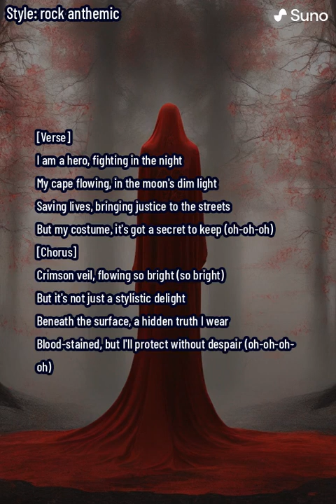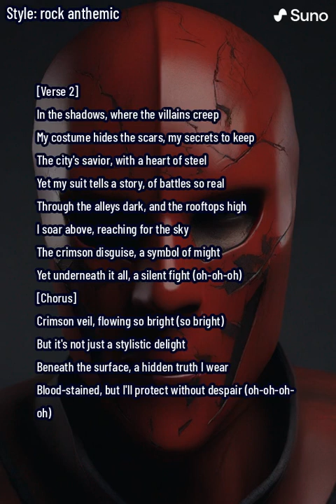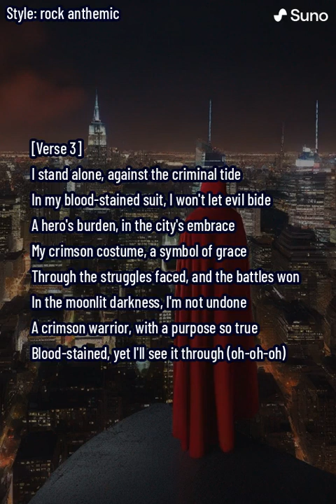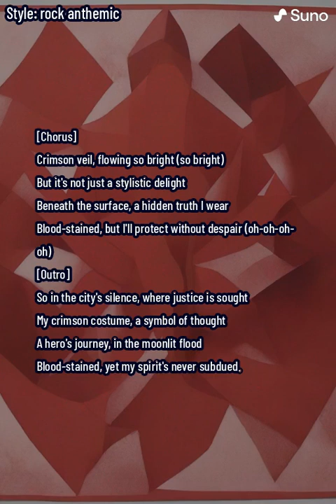Crimson Veil (lyrics)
Embark on a journey into the nocturnal world of 'Crimson Veil,' a superhero anthem that transcends the typical facade of capes and costumes. The protagonist, a hero fighting in the night, wears a flowing crimson veil with a hidden truth beneath its stylish exterior.

The verse introduces our hero as a savior in the moonlit darkness, bringing justice to the streets. However, the twist lies in the secret concealed by the crimson veil. The chorus emphasizes the duality of the hero's costume – it's not just a stylistic choice, but a symbolic representation of sacrifice and hidden struggles. The hero's commitment to protecting the city remains steadfast, despite the blood-stained truth beneath the surface.

In the second verse, the narrative delves into the shadows where villains lurk. The crimson costume becomes a camouflage, hiding both physical and emotional scars. The hero soars above the city, embodying strength and determination. The silent fight beneath the veil adds layers to the hero's character.

The chorus repeats, reinforcing the significance of the crimson veil as a symbol of sacrifice and resilience. The bridge emphasizes the hero's journey, portraying each drop of blood as a battle scar and a part of the untold superhero chronicles.

In the third verse, the hero stands alone against the criminal tide, unwavering in their commitment. The crimson costume becomes a symbol of grace amid struggles and battles. The hero's purpose remains true, and the blood-stained suit won't deter them from seeing it through.

The outro concludes the song with a reflection on the hero's journey, the silent fight against evil, and the enduring spirit represented by the crimson veil. 'Crimson Veil' is not just a superhero anthem; it's a deep exploration of sacrifice, resilience, and the untold stories behind the mask, leaving listeners with a sense of mystery and admiration for the hero who continues to protect the city in the moonlit flood.